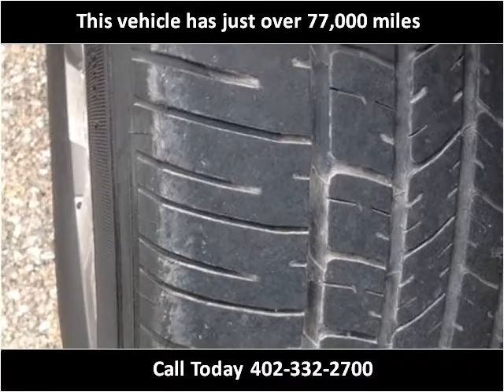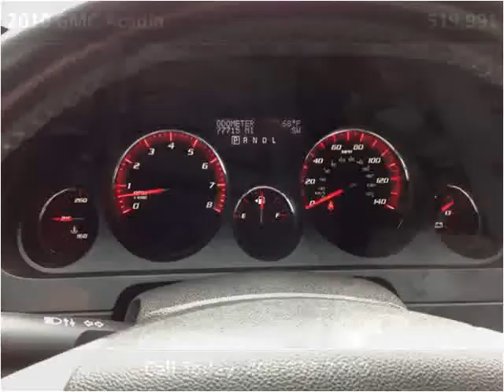2010 GMC Acadia Used Cars Gretna NE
This 2010 GMC Acadia is available from Dove Auto.